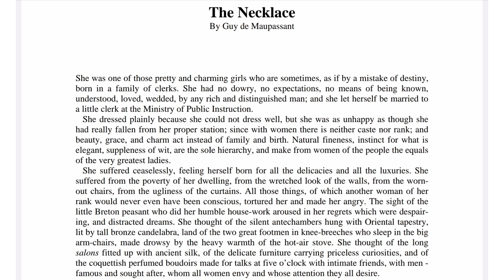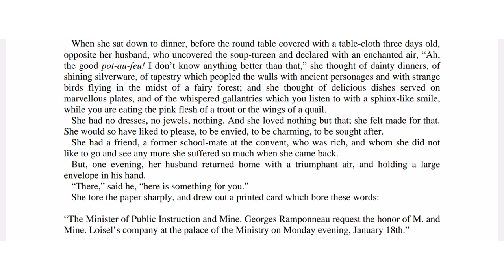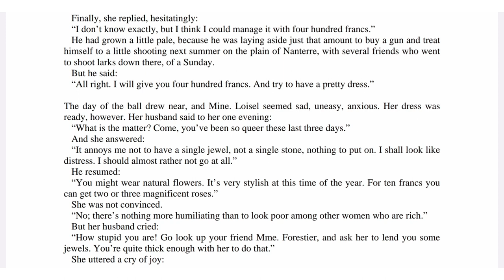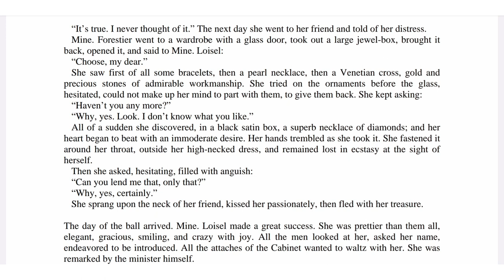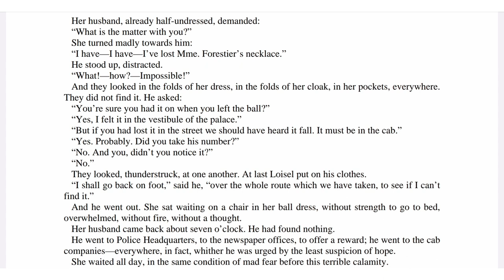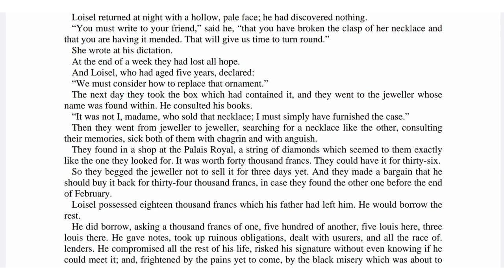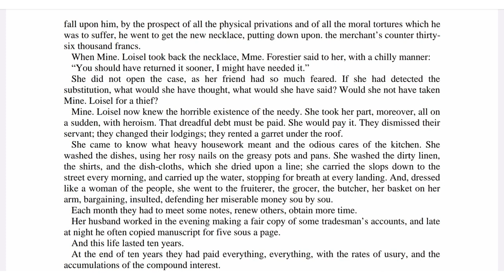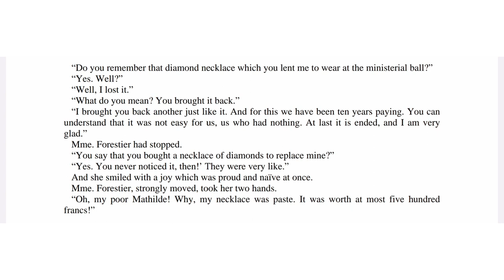The necklace by Guy de Maupassant| Short story| Audiobook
Audiobooks offer a convenient and accessible way to consume literature, catering to the modern lifestyle's demand for multitasking and on-the-go entertainment. They provide an immersive experience, enhancing comprehension through narration and voice acting, especially for visual learners or those with reading difficulties. Audiobooks promote literacy by reaching audiences who may not have the time or ability to read traditional books, thereby expanding the reach of literature. They offer versatility, allowing listeners to enjoy stories during commutes, workouts, or household chores. Audiobooks preserve the storytelling tradition, keeping literature alive in a format that adapts to technological advancements. Overall, audiobooks democratize access to knowledge and storytelling, enriching lives across diverse communities.